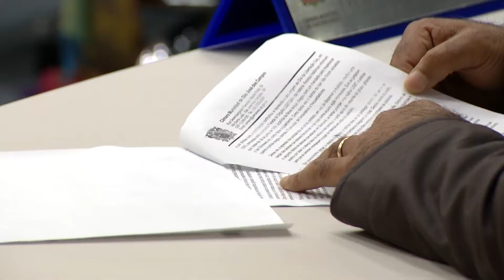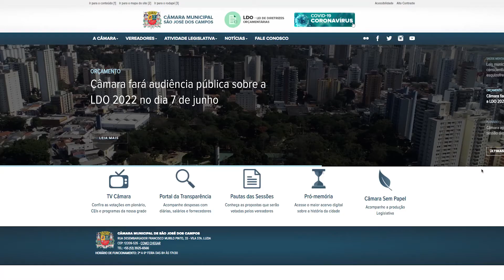CÂMARA APROVA PROJETO DA LDO DE 2022